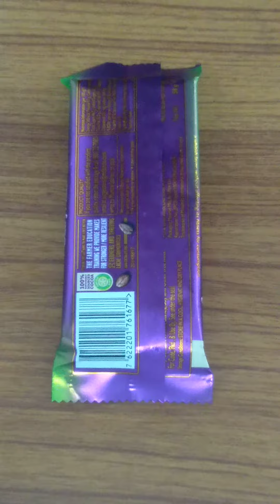Dairy milk Silk ❤